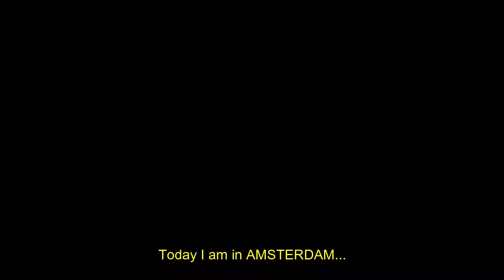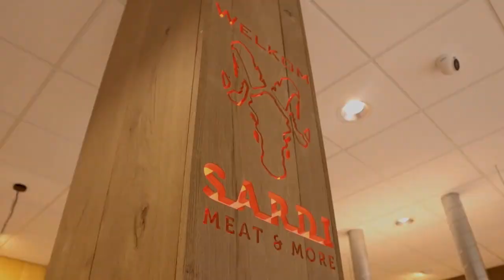How to find Halal Butchers!!Amsterdam! Meat lover !Best Food Urdu/English Pakistani European vlogs.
Sardi is a Halal butcher shop, situated in Oosterpark Amsterdam Oost.
Meeting with Nancy, Stanley, Amalia & Johnny was a pleasure for me.